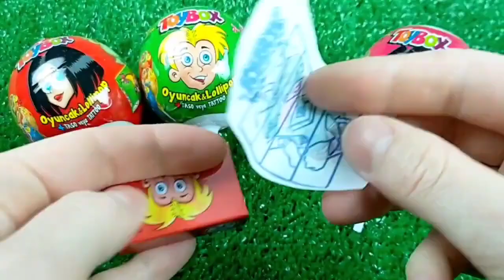Red VS Blue Food DessertMukbang 빨간색 파란색 디저트 먹방 DUBYBUBA 도나 CANDY